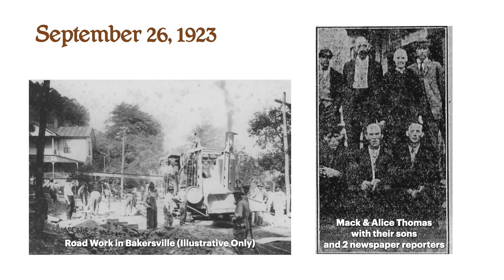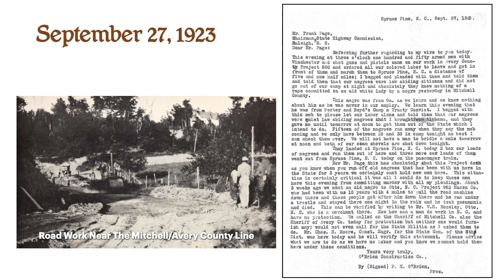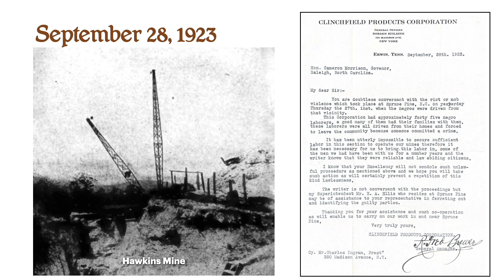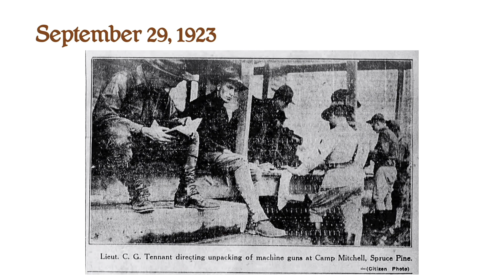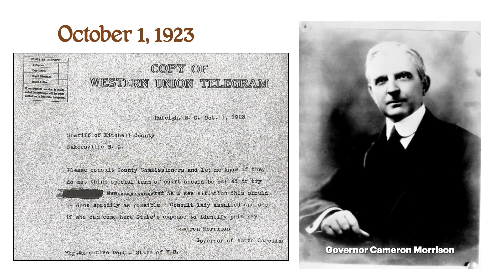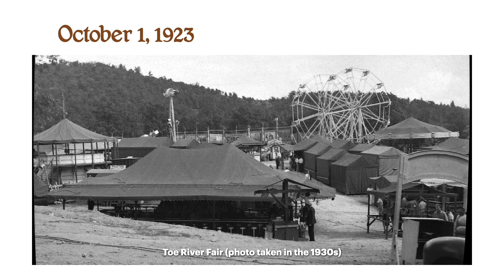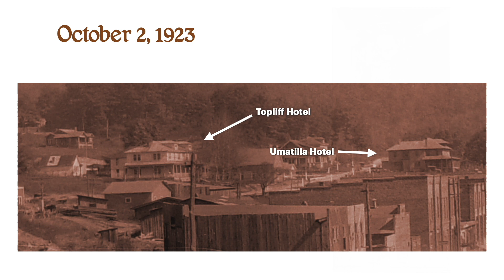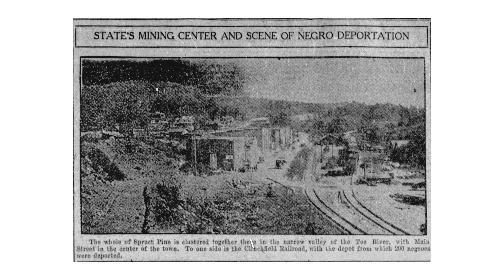Spruce Pine Race Riot Part 4 - The Spruce Pine Race Riot Day By Day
Part 4 of Railroaded: The Spruce Pine Race Riot is a day-by-day account of events from September 26, 1923 to October 8, 1923, including Goss's prison escape, the alleged assault on Alice Thomas, the manhunt that ensues for him, the decision by a mob to remove African-American workers from jobs they were working on around Spruce Pine and send them out of town on trains, the stand-off between the mob and town officials, the arrival of the NC National Guard to restore order, and the capture of Goss along with preparations for his trial along with members of the mob.

Visit mitchellnchistory.org for more information on Mitchell County history and heritage.